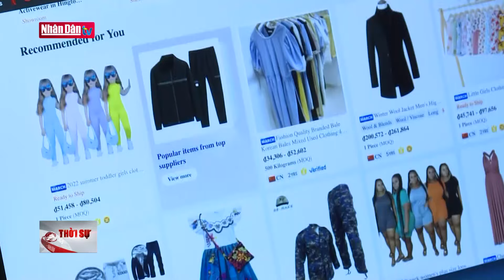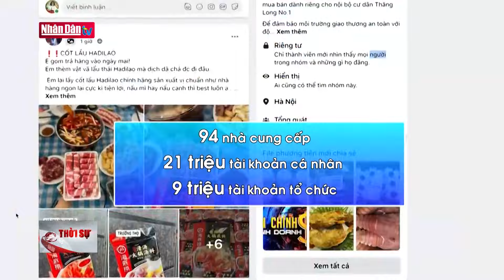Thu nhập của người Việt tăng 2,3 lần sau 10 năm | Đảng với Dân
Trong giai đoạn 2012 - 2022, tức là sau 10 năm, thu nhập bình quân đầu người cả nước tăng hơn 2,3 lần; từ 1,99 triệu đồng/người/tháng lên 4,67 triệu đồng/người/tháng.

Mức tính thu nhập bình quân của người dân được Tổng cục Thống kê tính toán gồm tất cả các khoản tiền nhận được từ: tiền công, tiền lương, các khoản thu từ tự sản xuất trong các lĩnh vực công nghiệp, xây dựng, nông nghiệp, lâm nghiệp, thủy sản, thương mại, dịch vụ và khoản thu khác.

Trong số 63 tỉnh, thành phố trên cả nước hiện nay, tỉnh Bình Dương là địa phương có thu nhập bình quân đầu người cao nhất nước, đạt khoảng 8,07 triệu đồng/tháng. Hai trung tâm kinh tế lớn nhất cả nước là Hà Nội có thu nhập bình quân đầu người đạt 6,42 triệu đồng/tháng, TP Hồ Chí Minh đạt 6,39 triệu đồng/tháng.